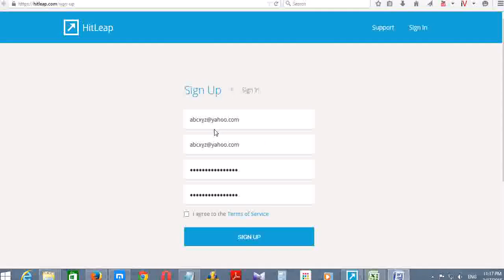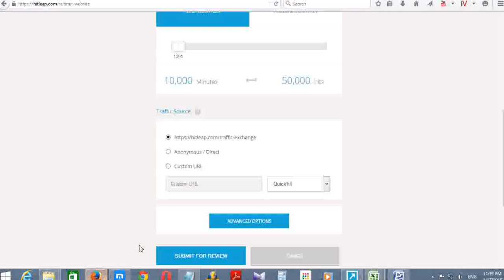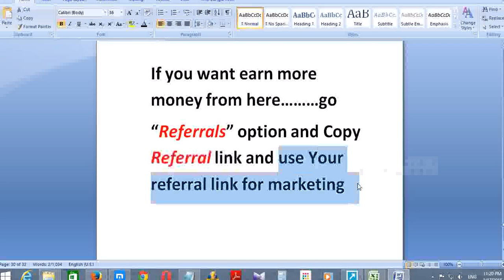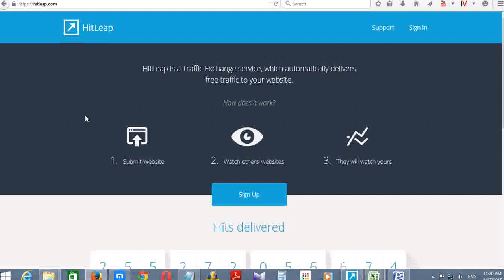How to Get 1500 Visitor per pay free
Premium account:
10,000 Minutes - 60,000 hits = $9
25,000 Minutes - 150,000 hits = $19
50,000 Minutes - 300,000 hits = $35
100,000 Minutes - 600,000 hits = $65
250,000 Minutes - 1,500,000 hits = $170
500,000 Minutes - 3,000,000 hits = $310
1,000,000 Minutes - 6,000,000 hits = $590
Visitor , How , Earn , Traffic , Exchanger , Viewer